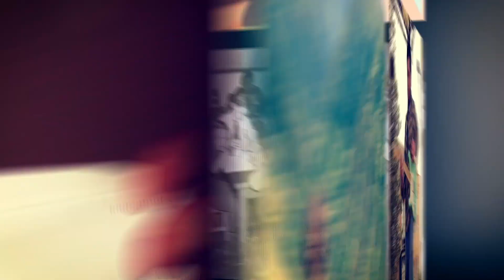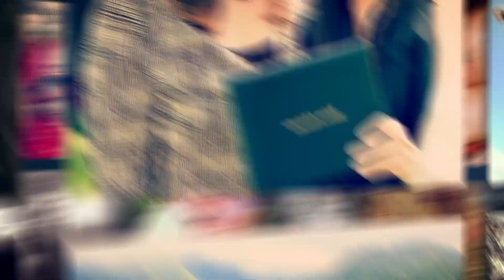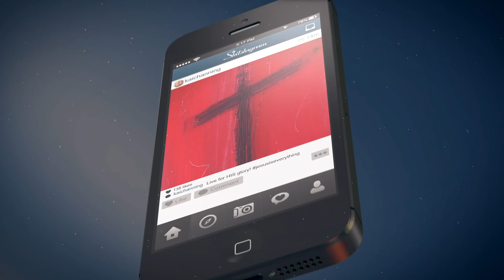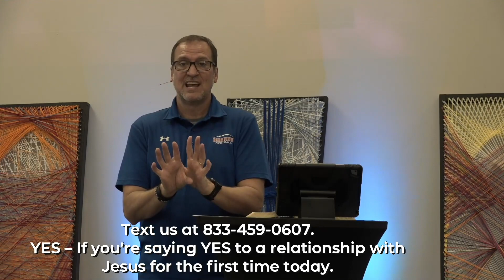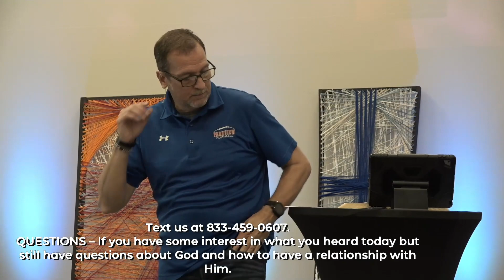The Salt Life: 5-2-21 sermon & video only